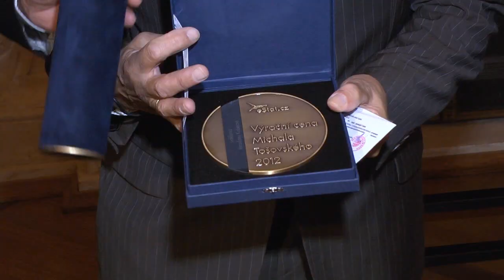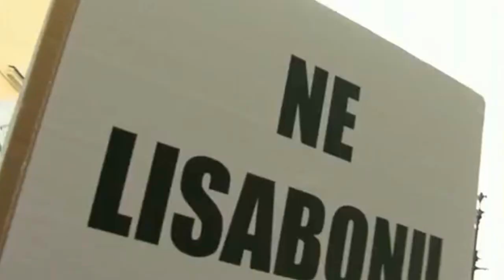2012 Kubera zvítězil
Antibyrokratickou cenu letos získal teplický primátor a senátor ODS Jaroslav Kubera. Obdržel ji za svůj boj proti bujení byrokratické mašinérie, omezování práv občanů ve prospěch státu a regulování mezilidských vztahů. (ČTK)